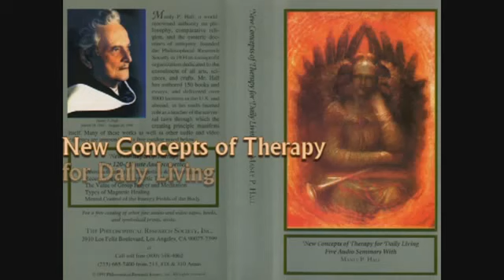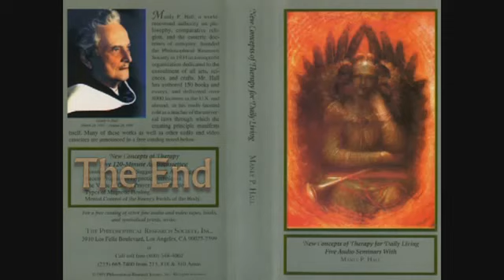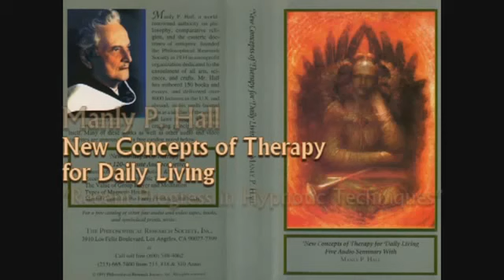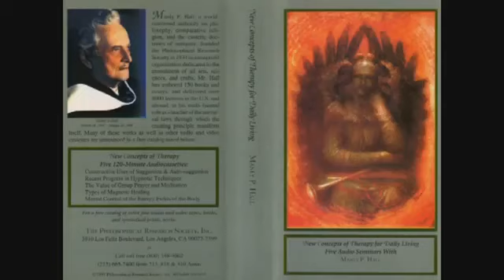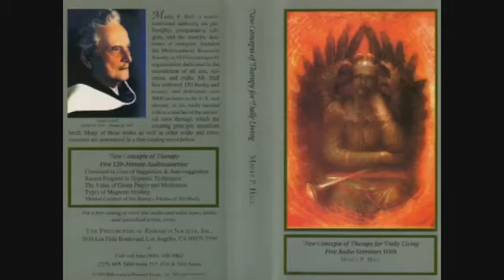Manly P Hall Recent Progress in Hypnotic Techniques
New Concepts of Therapy for Daily Living Recent Progress in Hypnotic Techniques — Lectures by Manly P. Hall »

Manly Palmer Hall was a Canadian-born author, mystic and public speaker. He has been widely recognized as a leading scholar in the fields of religion, mythology, mysticism, and the occult..

New Concepts of Therapy for Daily Living.